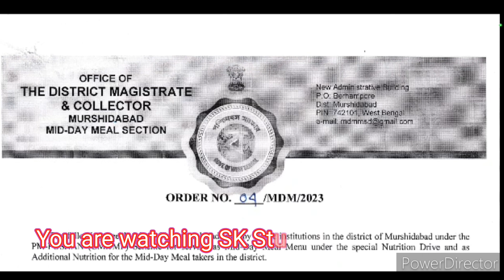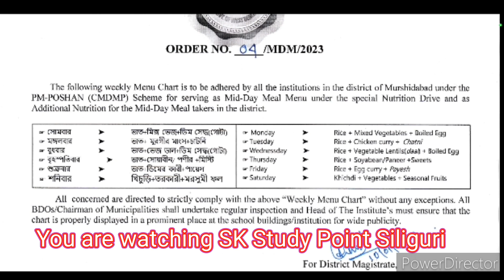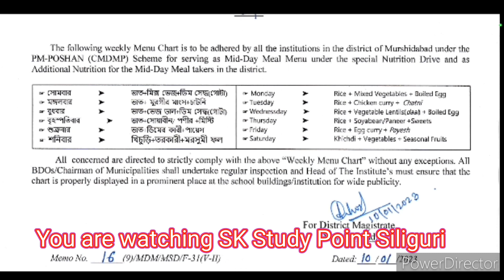[SUPERB MENU] MURSHIDABAD MID DAY MEAL MENU UNDER PM POSHAN SCHEME |मीड डे मील का मेन्यु|मजे से खाओ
[SUPERB MENU] MURSHIDABAD MID DAY MEAL MENU UNDER PM POSHAN SCHEME |मीड डे मील का मेन्यु|मजे से खाओ @SKStudyPointSiliguri